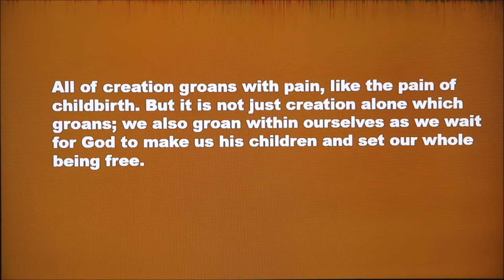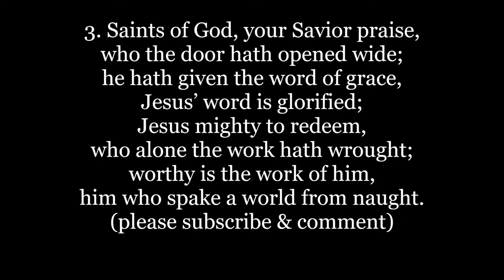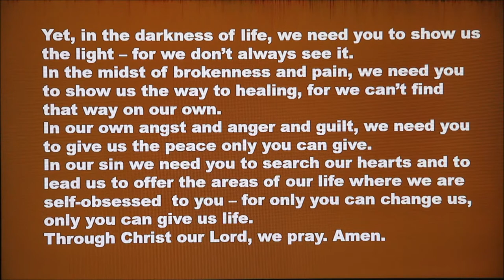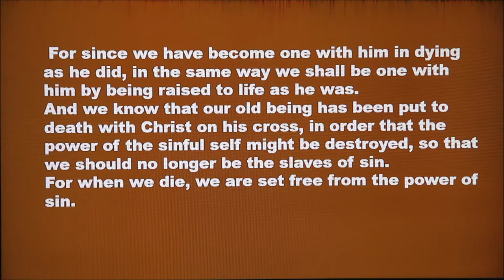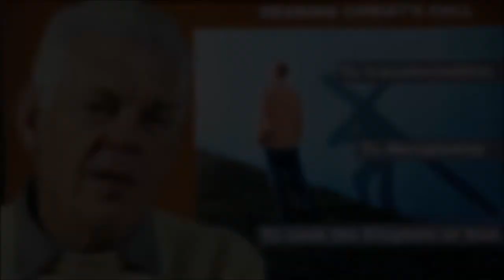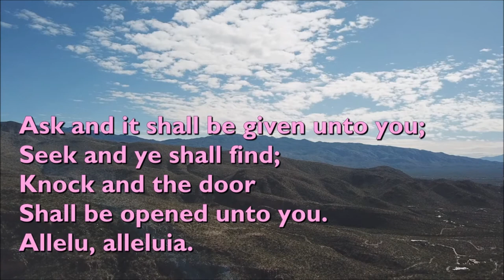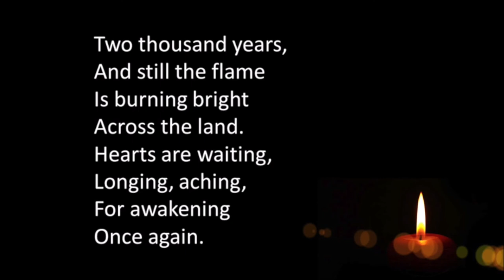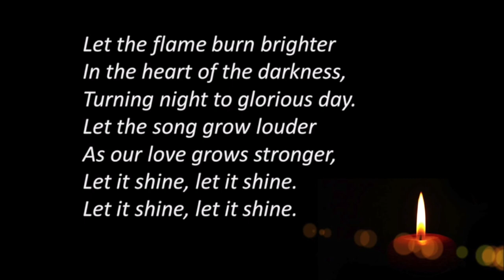Harties/Brits Methodist Sunday Service 18th July 2021